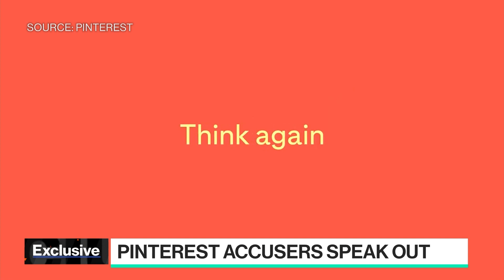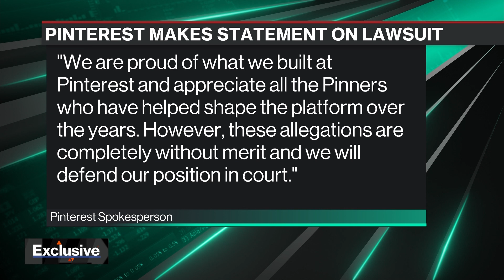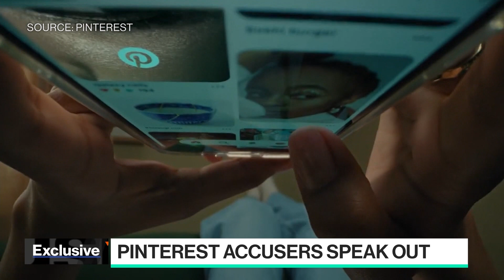Plaintiff in Pinterest Lawsuit Speaks Out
Sep.20 -- Creator Christine Martinez speaks with Emily Chang about the lawsuit she filed against Pinterest and how she says the co-founders "erased" her pay and role in the company's product & community development.